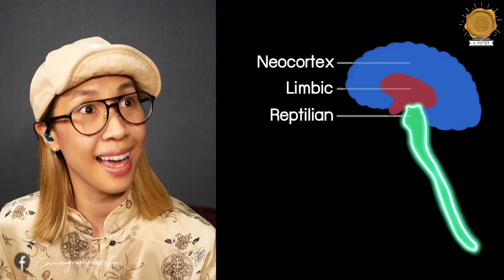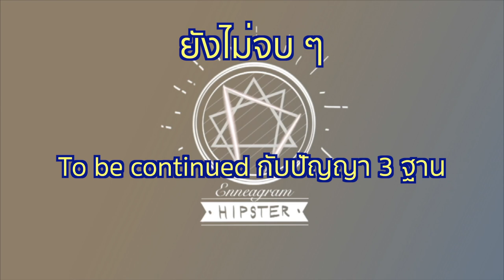Enneagram: 3 Centres of Intelligence (Part 1)(ฉบับย่อ) - นพลักษณ์ อุ๋งอิ๋ง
*แบ่งบันเพื่อเป็นวิทยาทาน เพื่อให้เกิดความเข้าอกเข้าใจในความเป็นมนุษย์
เข้าใจในความต่างของกันและกัน*

หัว/ใจ/กาย
🧠Thinking/🤍Feeling/🙌Doing
คุณรับรู้ รู้สึก และรู้เท่าทันมันหรือไม่?
มาทำความรู้จักกับ
ปัญญา 3 ฐาน , ปัญญา 3 ศูนย์
3 Centres of Intelligence กันค่ะ 🤓🍀

🤙🌈Playlist คลิปนพลักษณ์ฉบับย่อ